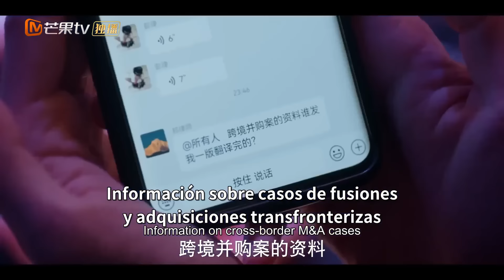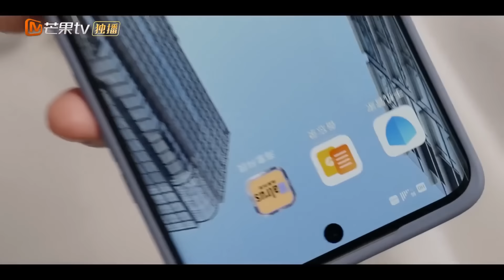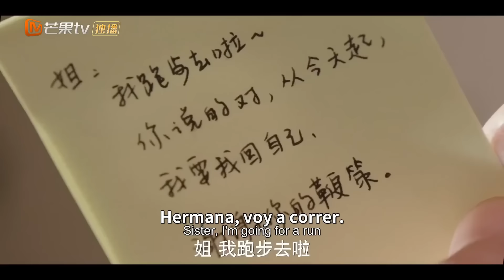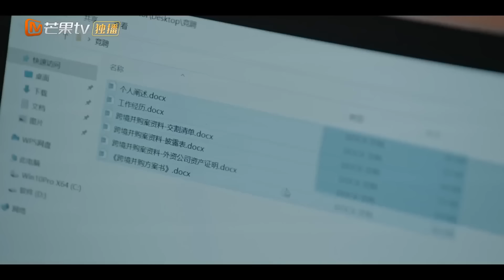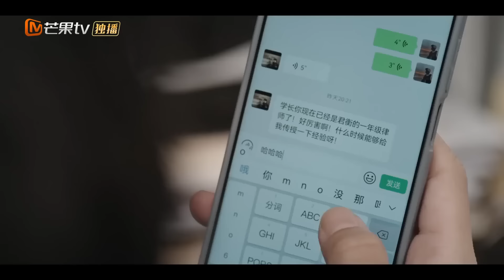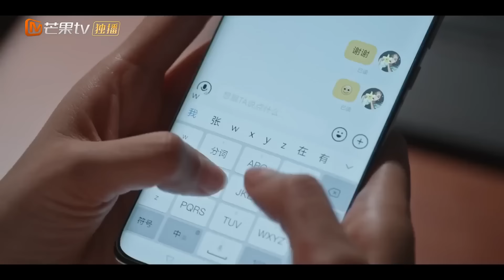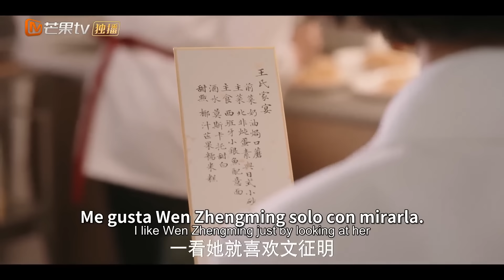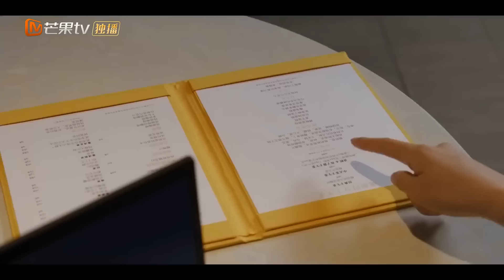【Episodios 02】Un juego ambiguo de coqueteo | Finge hasta lograrlo | MangoTV Spanish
En una ciudad ocupada y pretenciosa, los opuestos se atraen para Tang Ying y Xi Zi Quan, quienes se encuentran por casualidad en un avión. Lo que comienza entre ellos es un ambiguo juego de coqueteo, que excita la vida amorosa del otro.
Tang Ying, un abogado testarudo, y Xi Zi Quan, un banquero de inversiones maduro y encantador, pasan de ponerse a prueba el uno al otro a quitarse las máscaras y generar confianza para recuperarse.